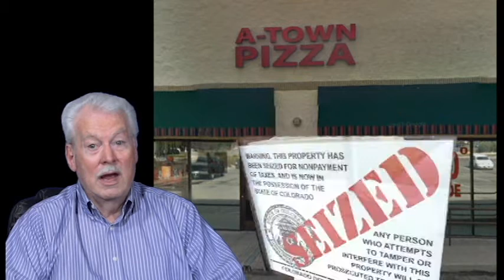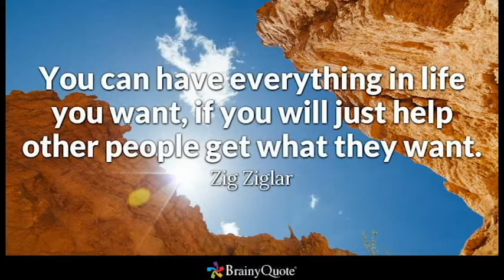Business Consulting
How to establish a profitable home-based business as a highly sought-after business consultant.  Step-by-step instruction and personal help from WL Laney, founder of American Hope Success a business consulting firm with a unique method of helping business owners thrive post Covid-19.